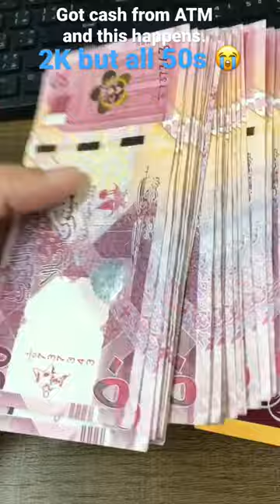Got Cash 💵 From ATM And This Happens 😫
Have you experienced the same?